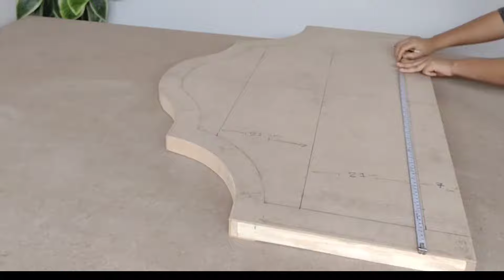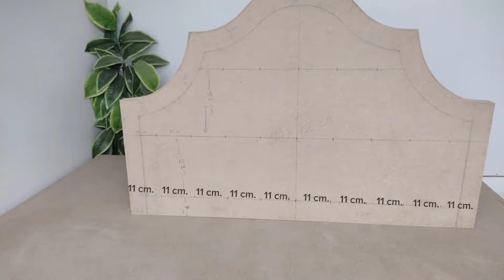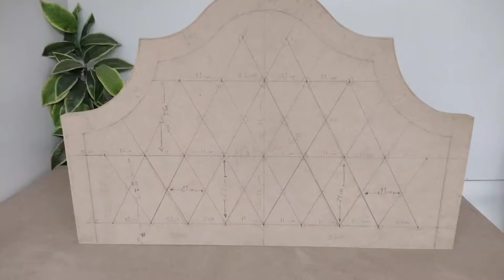La Nueva técnica que nadie usa más fácil /tutorial cabecera capitone/